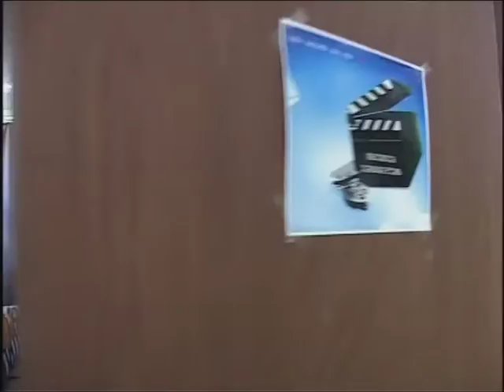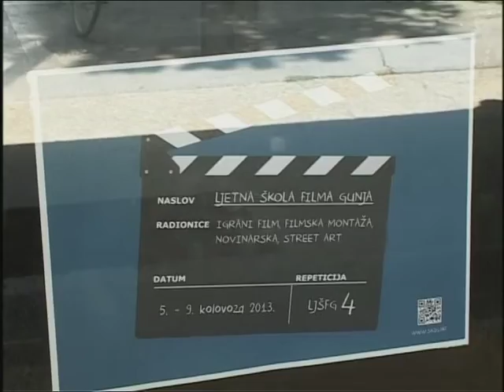VKTV reportaža (LJŠFG2013)